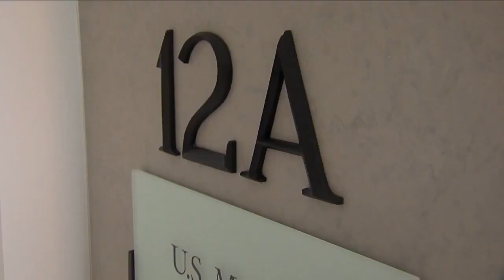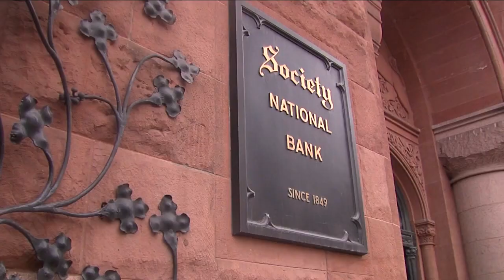Theodore Conrad, who pulled off one of the biggest bank robberies in Cleveland, identified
One of Cleveland's most-wanted bank robbers identified